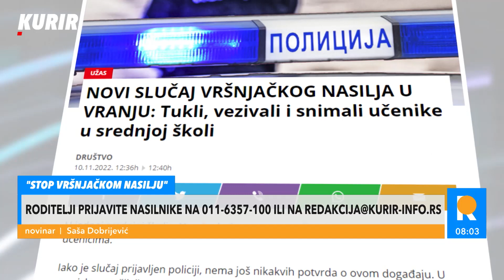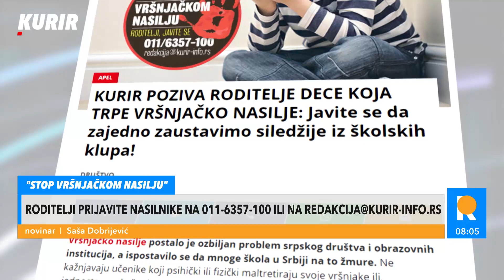RODITELJI PRIJAVITE NASILNIKA! Roditelji moraju biti upoznati sa time šta im deca rade!